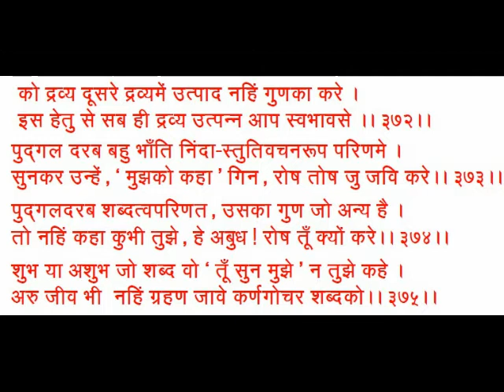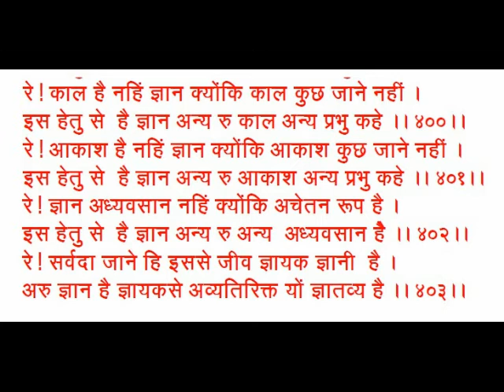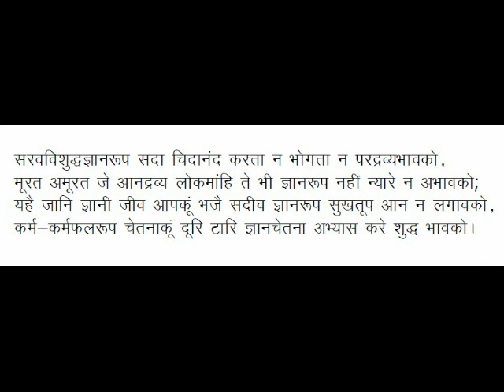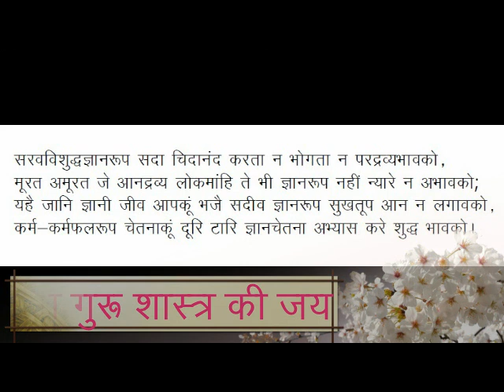Samaysar Sarva Vishudha Gyan Adhikar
Sarva Vishudha Gyan Adhikar of Samaysar in Hindi